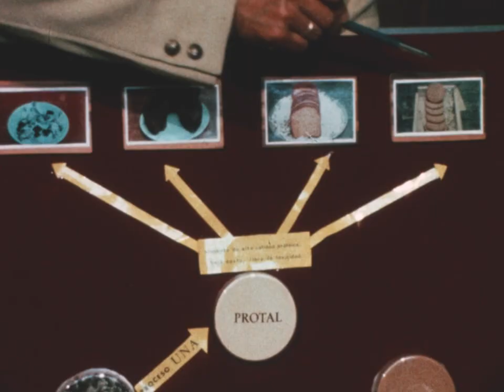Charla Sobre Nutricion: Nutrition Talk (Johns Hopkins Center for Communication Programs, 1975)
Dr. Antonio Bacigalupo from the Universidad Nacional Agraria La Molina in Lima, Peru discusses the nutritional value of various foods commonly found in Peru, and the efforts his institution has made to overcome malnutrition in the country. He emphasizes native crops such as quinoa, which meet or surpass the nutritional value of animal products such as milk. As Dr. Bacigalupo speaks, the basic food groups are laid out on a table in front of him to help illustrate his points. He talks about the differences between processed and unprocessed foods as well as highly nutritious but costly foods and less nutritious, inexpensive foods. Dr. Bacigalupo argues for an intermediate category consisting of nutritious and locally abundant foods, and also emphasizes the importance of protein in the diet. He also uses charts to illustrate his lecture.